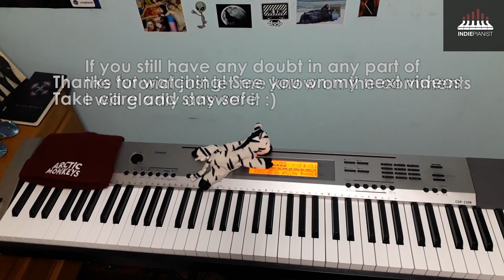Dayglow - Hot Rod (Piano Tutorial)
1. Intro (0:23 )
2. Verse, 1st part (1:33)
3. Verse, 2nd part (2:33)
4. Chorus (3:47)
5. Solo (5:00)
6. Outro (6:59)